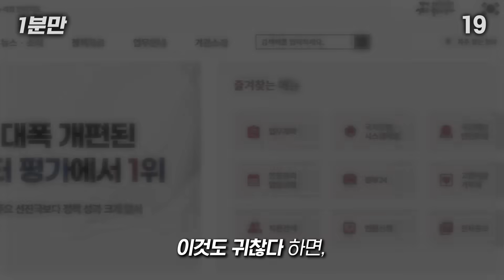스스로 잡아가나?